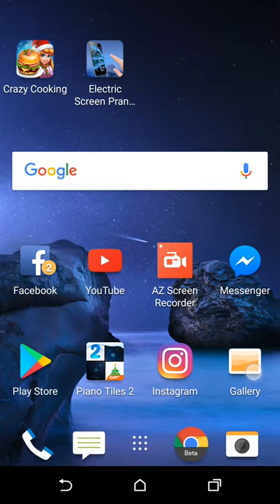Shocked Screen Prank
Be a friend with me on facebook and watch my new videos. !